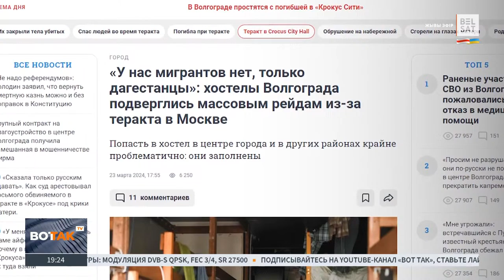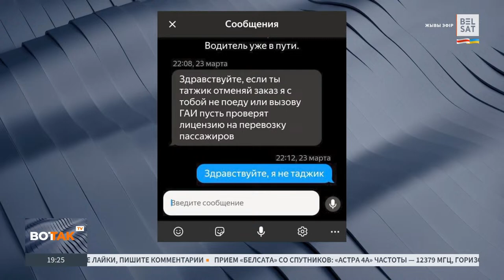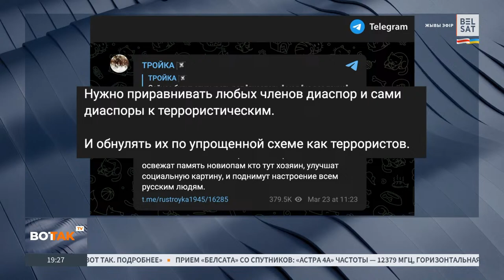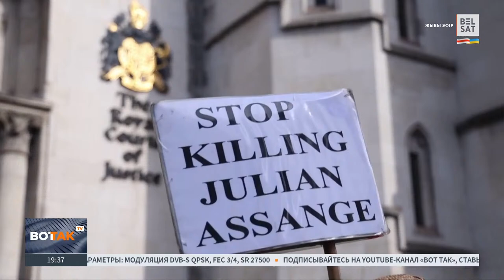❗ Теракт в "Крокусе": Путин обвинил Украину и США. Зеленский уволил Данилова / Выпуск новостей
Обзор главных новостей вторника, 26 марта:

00:00 Анонс
01:11 Путин: за терактом в "Крокус Сити Холле" стоит Киевский режим и США
03:55 Лукашенко сомневается в версии Кремля о том, что нападавшие отступали в Украину
05:18 Арестован 8 подозреваемый в теракте в "Крокус Сити Холле"
06:27 В Таджикистане силовики допрашивают родственников подозреваемых в теракте в "Крокусе"
08:01 ИГИЛ-К угрожает России новыми ударами
12:26 Чего добиваются от Кремля террористы ИГИЛ? Комментирует Олег Игнатов
22:36 В России всё настойчивее говорят о возвращении смертной казни
23:08 "Если ты таджик, отменяй заказ". Рост ксенофобии в России после теракта‎
27:54 Сможет ли экономика Россия выжить без мигрантов?
35:19 40 дней после смерти Навального: россияне несут на кладбище цветы
36:22 Журналисту WSJ Гершковичу продлили арест
39:42 Данилов уволен с должности секретаря СНБО
40:25 ВСУ ударили "Нептуном" по кораблю "Константин Ольшанский"
41:42 В Белгородской области в результате обстрела пострадали трое пожарных
42:44 Российская армия нанесла 380 ударов по Запорожской области
43:51 В Грузии на конституционном уровне хотят ограничить права ЛГБТ. Комментирует Гела Васадзе
51:12 Падение моста в Балтиморе — детали

Коллаж из фото: Bulkin Sergey / Russian Look / Forum; Hennadii MinchenkoUkrinform / ddp images / Forum; Maxim Shemetov / Reuters / Forum